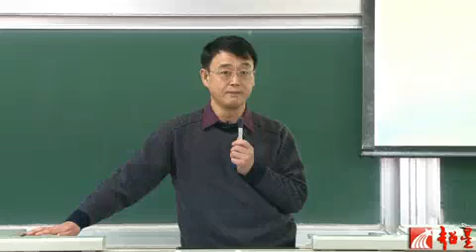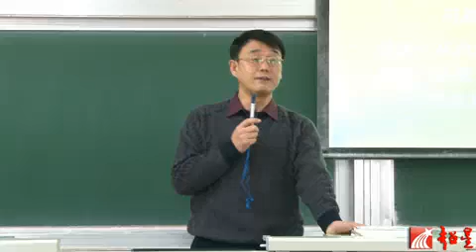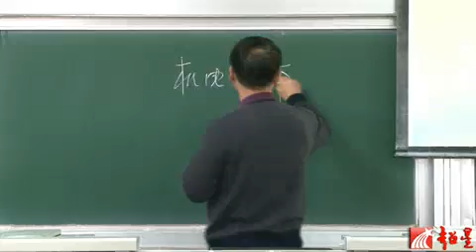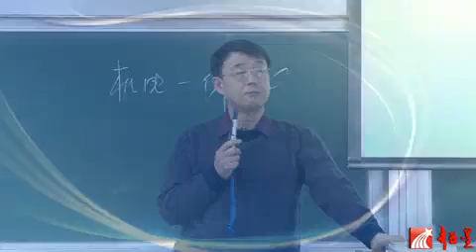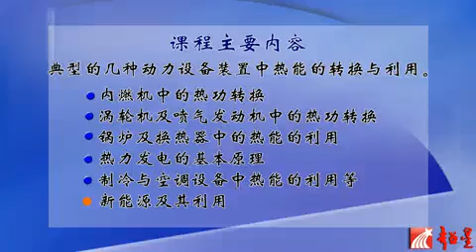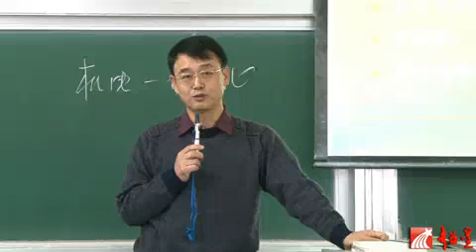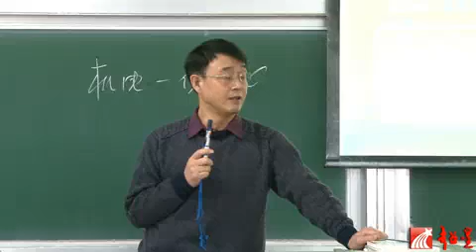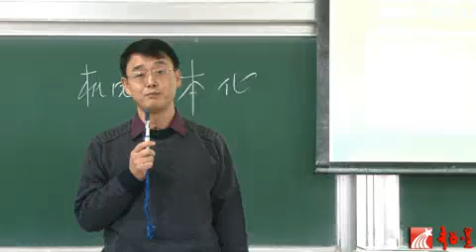易學族 SR_1600 熱能與動力機械基礎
授時:全50集/授課學校：吉林大學